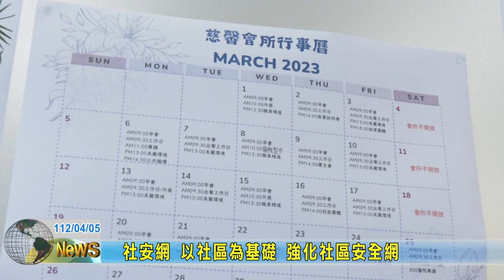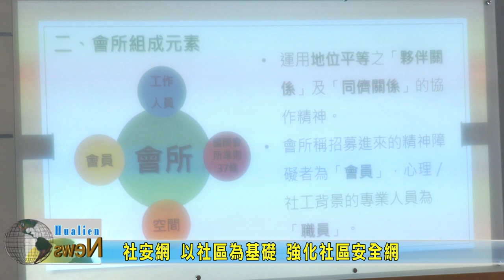20230405 02 社安網 以社區為基礎 強化社區安全網